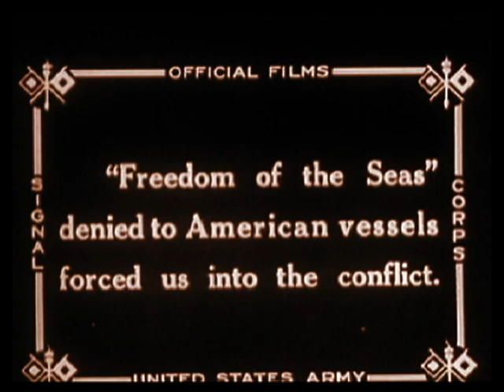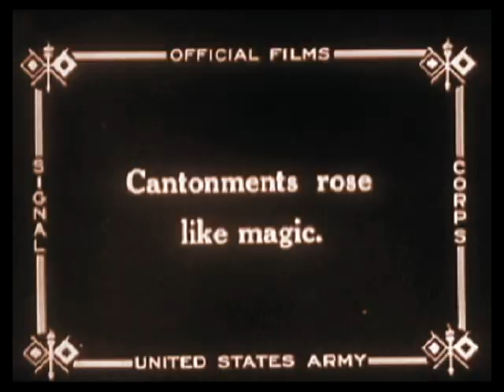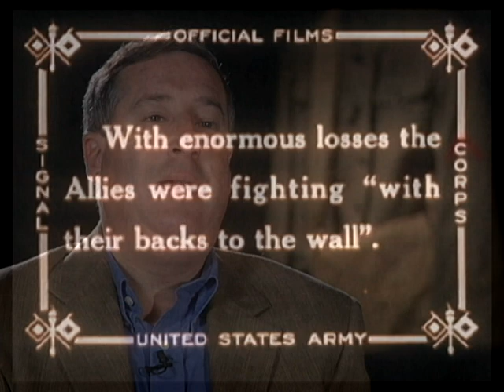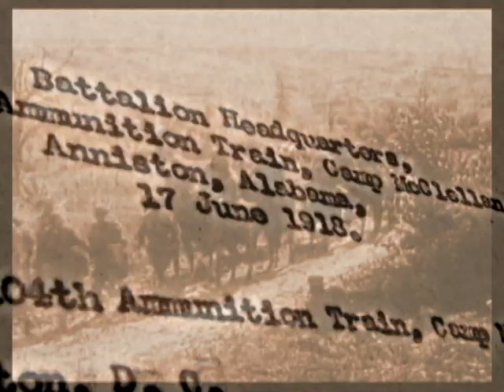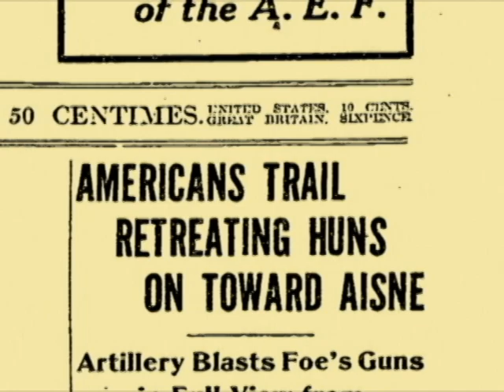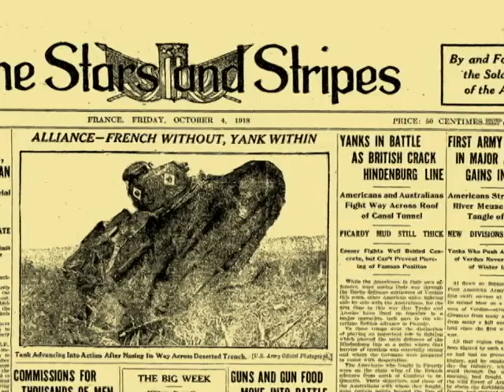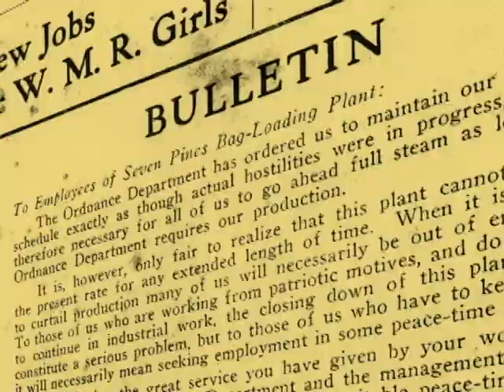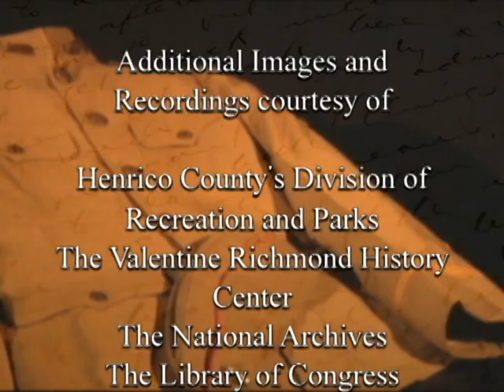The Great War Remembered: Henrico’s Story of Service and Support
On April 6, 1917, the United States formally entered what would eventually come to be known as World War I. Every aspect of our society was affected. The citizens of Henrico County contributed their money, food, energy, and lives to the war effort. Henrico was also the site of a munitions plant staffed by patriotic women in what is now Sandston. Although millions died in combat or from disease, few reminders of the conflict exist today. Through archival film, posters, photographs, and the wartime letters of Meadow Farm’s Sheppard Crump, HCTV takes you back to the forgotten war.